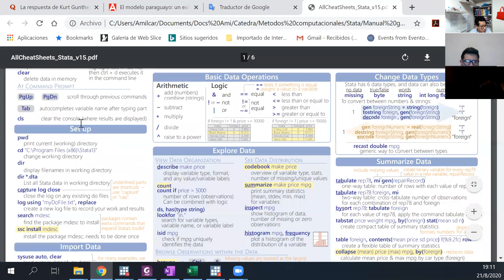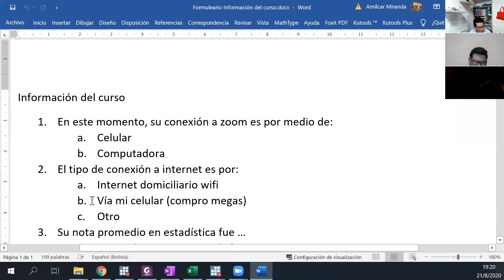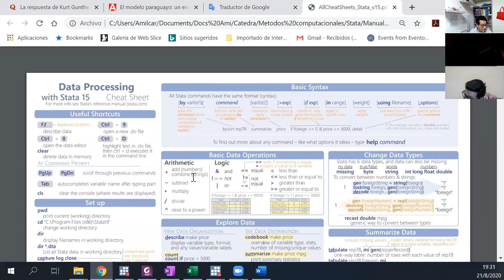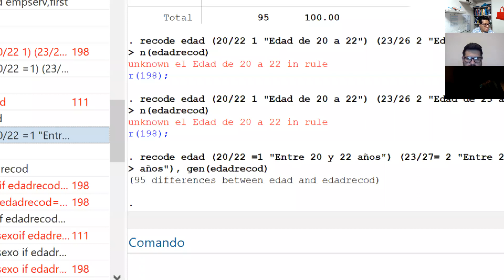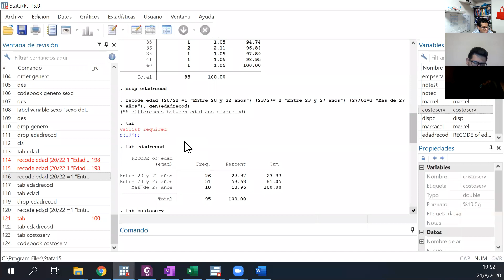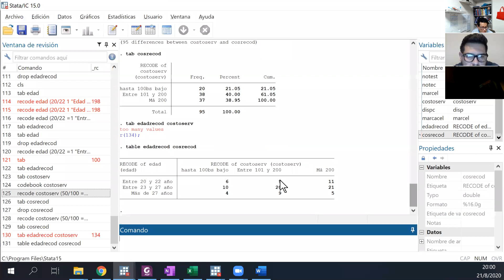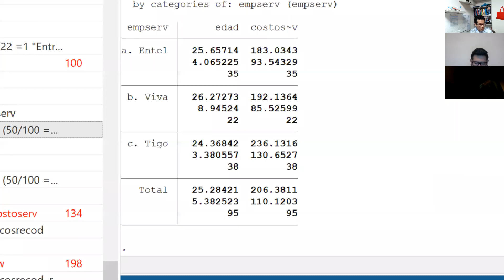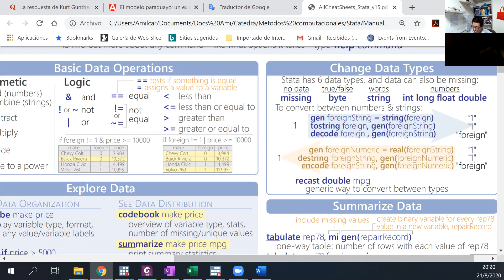Clase 4 21 8 2020